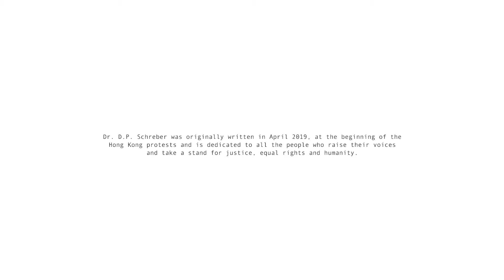Q-7 three times / Dr. D.P. Schreber // Mechanimal Dark City Remix (Radio Edit)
Words & Artwork by Alex Huldi

Additional production & remix by Giannis Papaioannou of ION and Mechanimal

Mastering by Stefan Konstantinidis, Fabrikamusic, Athens GR

«But you don‘t know how to listen»
Cover Photography by Thea Curtis

«Dr. D.P. Schreber» was written in April 2019, at the beginning of the Hong Kong protests and is dedicated to all the people who raise their voices and take a stand for justice, equal rights and humanity.

Original track «G-3 // Dr. D.P. Schreber» appeared on the limited 7“ «5K in the safe»

A remastered version of the original track will be part of the forthcoming LP & CD «25 Frames». Release Date: 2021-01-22

I say - take a match

your house is on fire
and the dog is on crack
and the crack is in your head
and your head is up to burst
and the city is full of light

and the city’s full of light
broken glass under your feet
teargas above your head
all the tension in between
it’s time to take it back

i say burn!
tick, tack one more - burn!
tick, tack
i say shout!
tick, tack one more - shout!
tick, tack

i say burn!
tick, tack
i say shout!
tick, tack

tick, tack...

dein Haus
steht in Flammen
und die Stadt
ist voller Licht

dein Haus
steht in Flammen
und die Stadt
ist voller Licht

und du lebst

I say burn!
dein Haus
steht in Flammen
und die Stadt
ist voller Licht

I say shout!
und du lebst
dein Haus
steht in Flammen
und die Stadt

I say burn!
ist voller Licht
und du lebst
dein Haus
steht in Flammen

I say shout!
und die Stadt
ist voller Licht
und du lebst

und du lebst

I say burn!